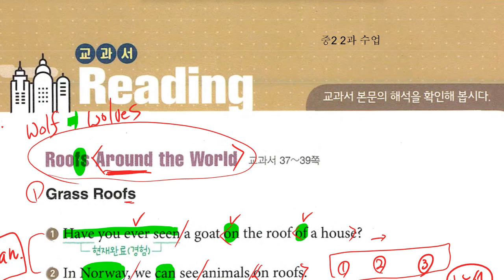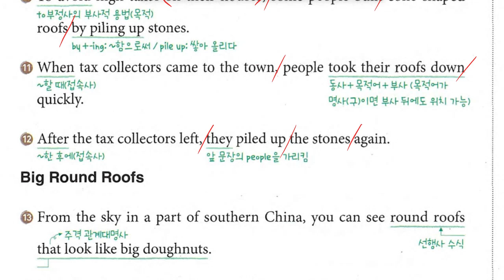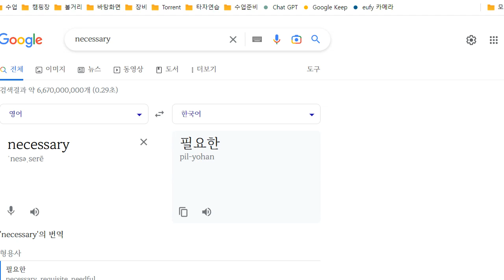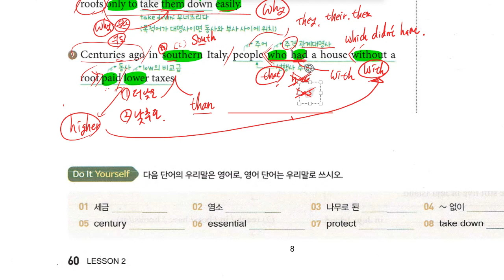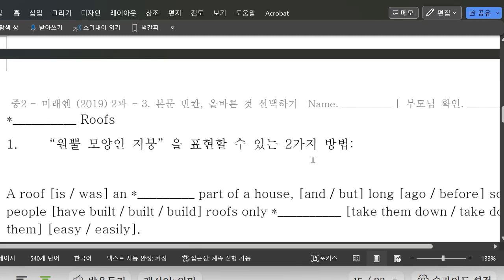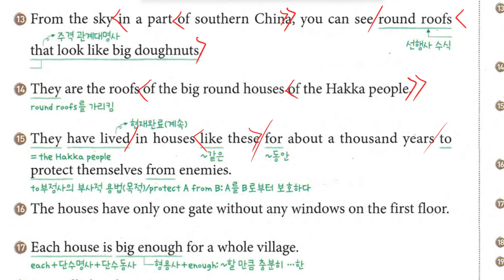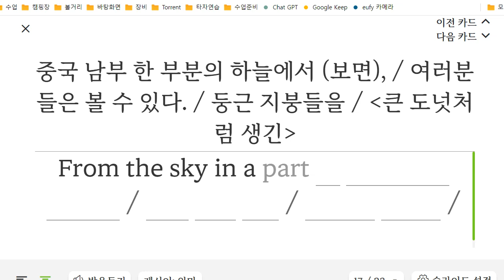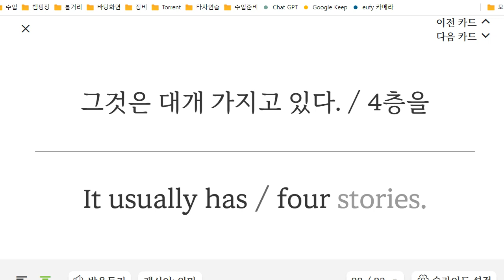중2 2023 04 16 14 02 28 270 구미중 도송중 미래엔 2과 내신대비